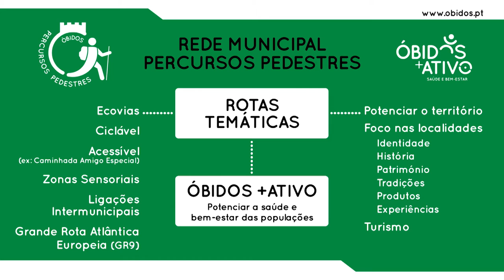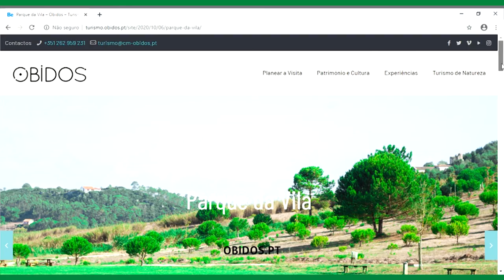Lançamento da Rede Municipal de Percursos Pedestres de Óbidos